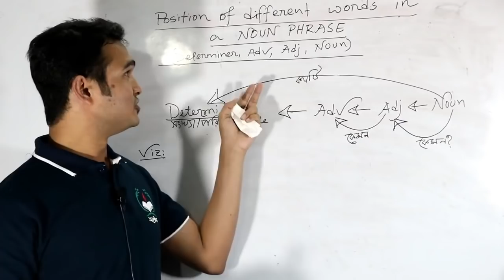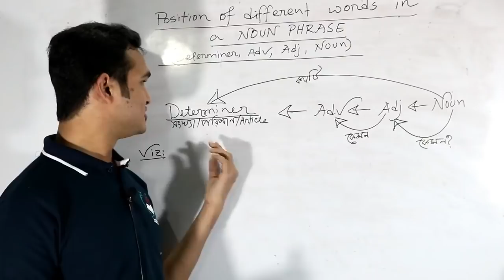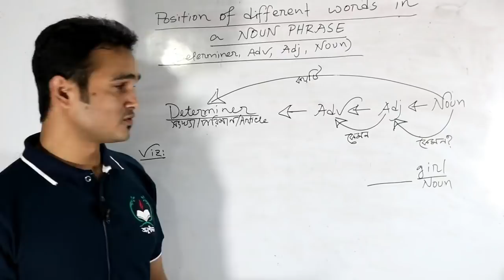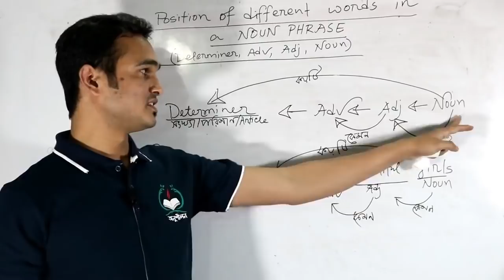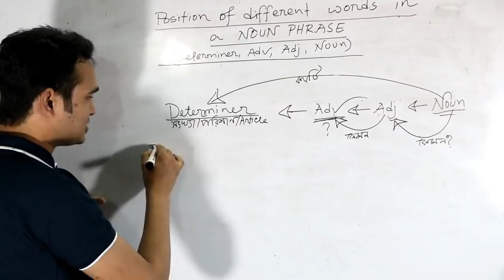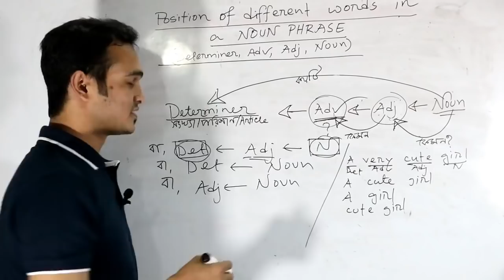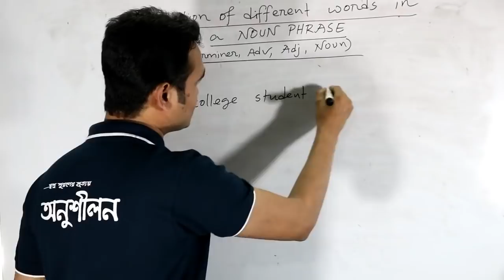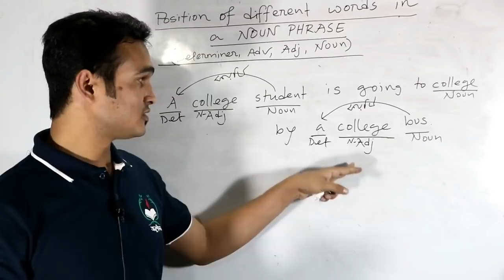Noun Phrase: Position of Various Words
In a noun phrase, you can place different types of words like- determiner, adjective, adverb, noun etc.
Here is a tutorial about how to place determiner, adjective, adverb, noun in a NOUN Phrase in a proper way.
MA in Applied Linguistics & ELT,
Jagannath University.